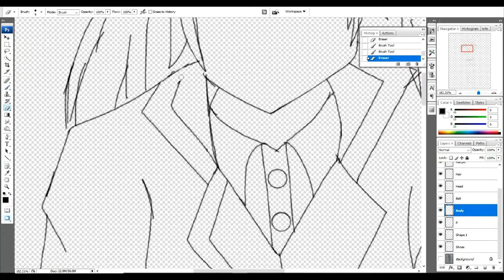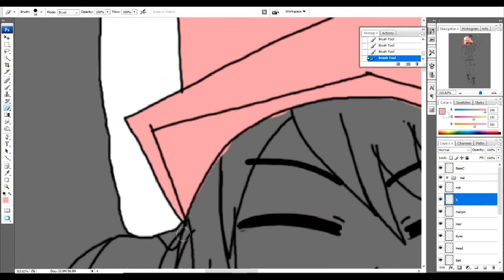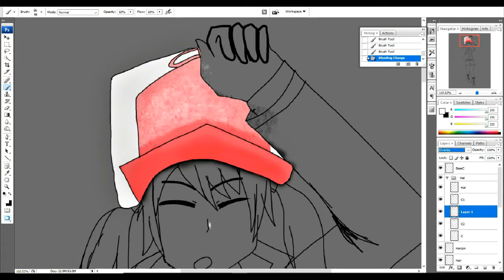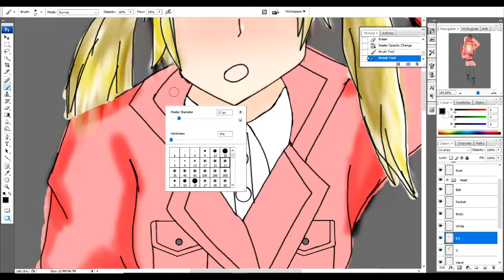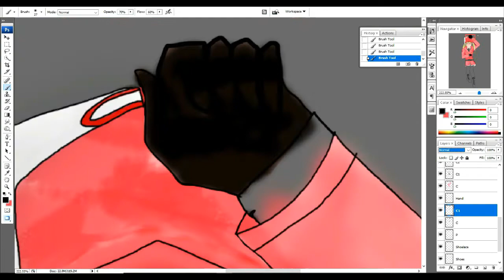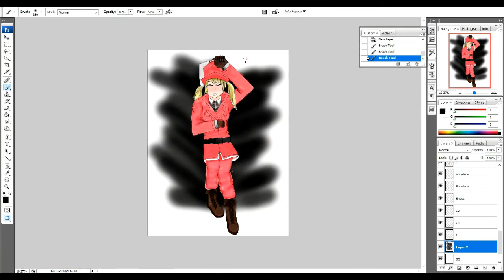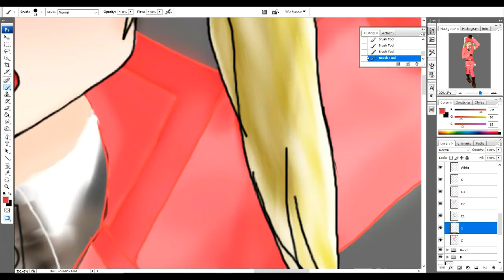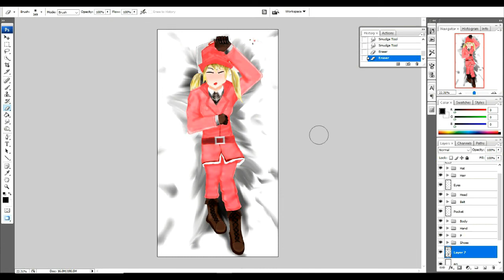[Time Lapse #27] Eosinophil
Thank you for your hard work Eosinophil.